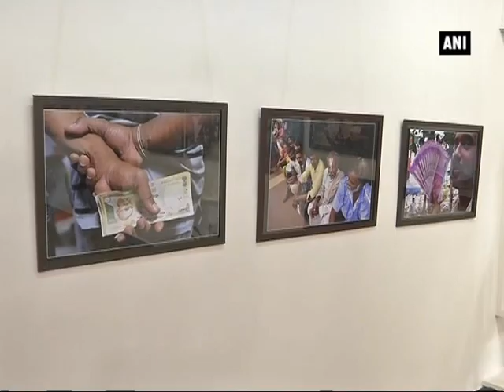Photographer captures 60 pictures depicting the pains, gains after demonetisation - ANI News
Bengaluru, Dec 27 (ANI): Depicting the current situation in the country after demonetisation of Rs. 500 and Rs. 1,000 currency notes by Prime Minister Narendra Modi, a Bengaluru-based photographer captured 60 pictures of various cities and rural areas, in which he has tried to portray the pains and gains of and from the move.